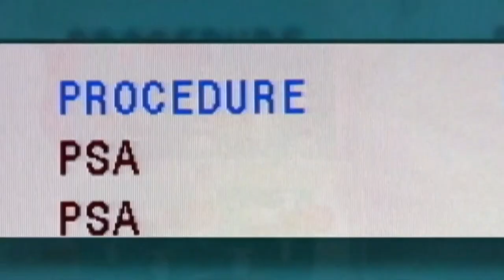In light of Secretary Austin's diagnosis, News 4 Tucson spoke to a Tucsonan with prostate cancer and